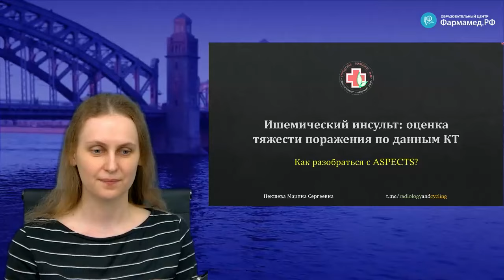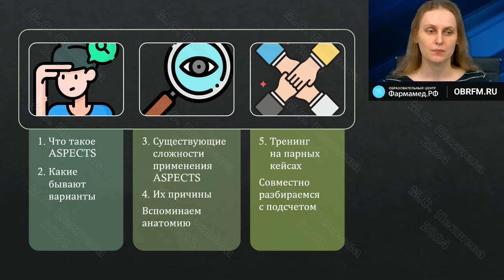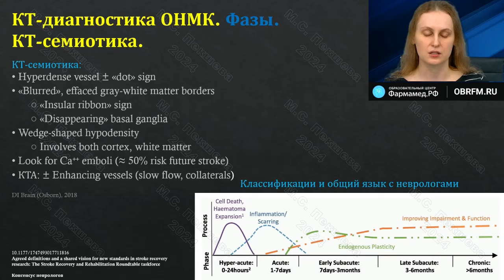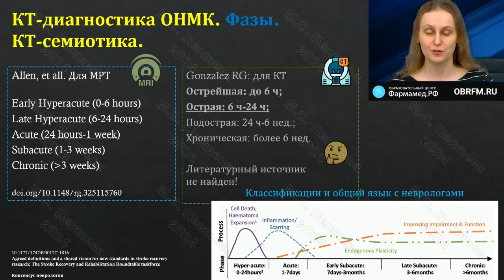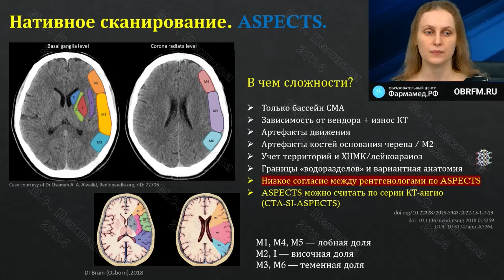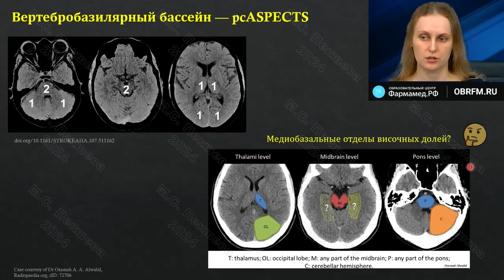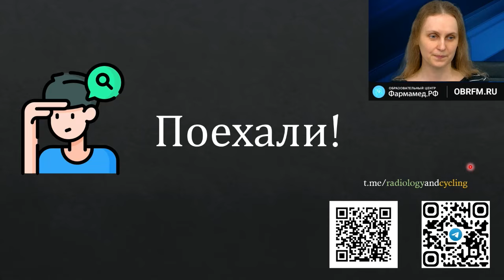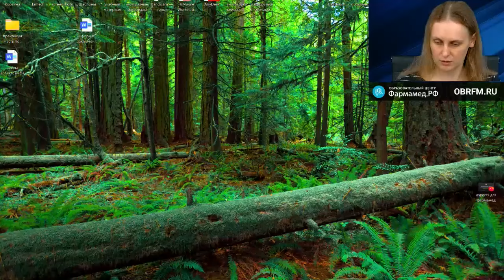Врач-рентгенолог Пекшева М.С.: Ишемический инсульт: оценка тяжести поражения по данным КТ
РЕНТГЕНОЛОГИЯ. Видеозапись онлайн-семинара для врачей "Ишемический инсульт: оценка тяжести поражения по данным КТ"
О семинаре:
В ходе онлайн-семинара будут рассматриваться: патофизиология и стадии ишемического инсульта (ИИ), виды классификаций ишемических поражений мозга по данным КТ и МРТ, клиническая классификация; назначение и содержание шкалы ASPECTS и её вариантов (pcASPECTS, CTA-SI-ASPECTS); методика, а также существующие сложности применения системы ASPECTS и их причины; особенности оценки анатомии мозга при ИИ, выделение территорий по долям и внутри долей мозга.
Во второй части планируется разбор на рабочей станции парных кейсов "Первая КТ-контрольная КТ" при ишемическом инсульте.

Докладчик:
Марина Сергеевна Пекшева
Врач-рентгенолог Городской больницы №40 (Санкт-Петербург)